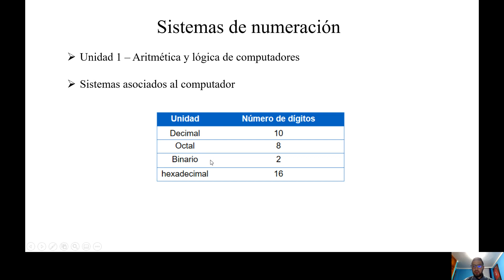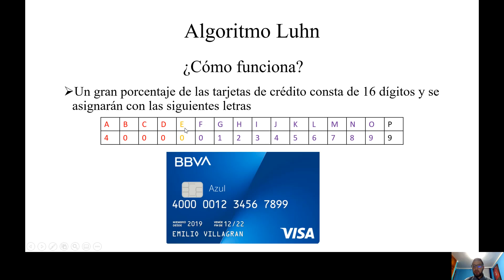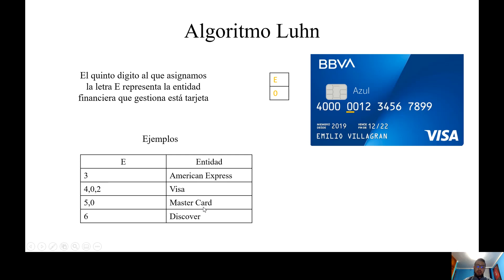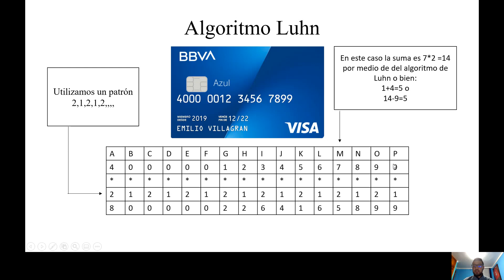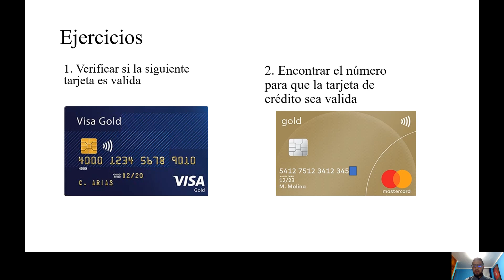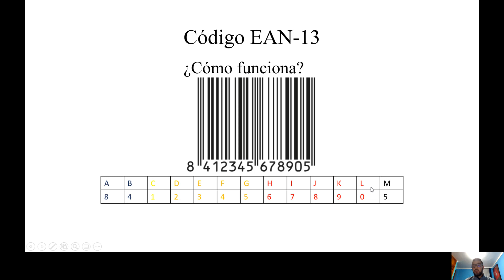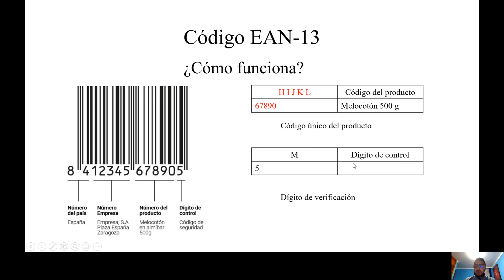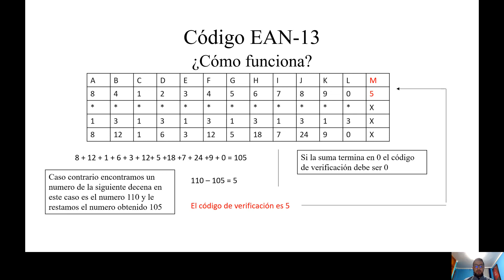Algoritmo Luhn y código EAN-13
¿Qué es ?
¿Qué representan los dígitos?
¿Cómo se verifica?